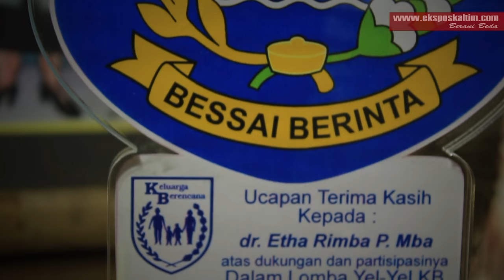UCAPAN HARI RAYA IDUL FITRI 1437 H, dr. ETHA RIMBA PAEMBONAN